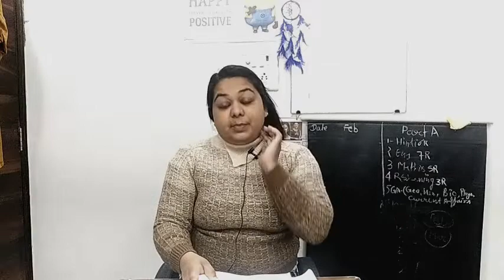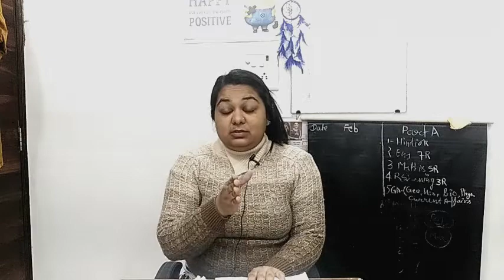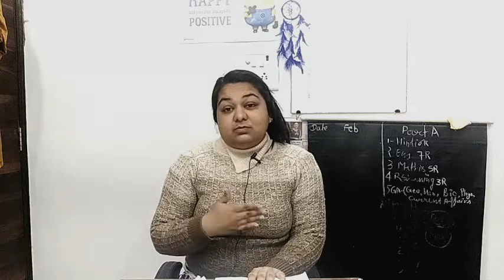CBSE वालो ने हमारे साथ ऐसा क्यो किया ? CBSE/CTET anwer keyआने के बाद क्या हुआ ?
highlight : ctet paper ko le kr bate ki gyi ha. ctet resul ko lekr kafi stress ha or students ke bich kafi presanya chal rhi ha. cbsc ke dvara diya gya paper me kafi gltiya ha or ye man lena un ko hota nhi students ke future ke sath khilvad kiya ja rha ha.
special THNKS to Mr.Rohit Vadhvan Sir and his team (ADHYAN MANTRA )